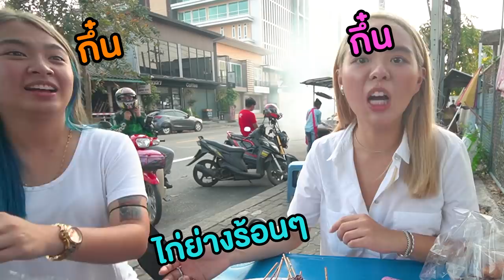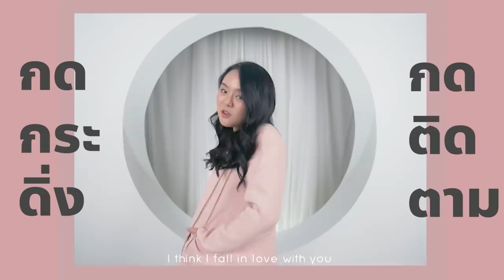ไก่ย่างคนรุม สูตรควันโขมง 10 ปี!!! ขายวันละแค่ 800 ไม้ ไม่จองไม่ได้กิน! 🔥💨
เห็นควันมาแต่ไกล ไม่ใช่ไฟไหม้ แต่คือไก่ย่างคนรุม !!
ไก่ย่างเนื้อแน่นๆ น้ำจิ้มแจ่วสูตร โคตรแซ่บ เท่าแม่ค้า
กึ๋นกรุบๆ ตูดไก่ฉ่ำๆ ตับไก่หวานๆ สะท้านทั้งปากก~
แนะนำ ไก่ปิ้งพี่จิ๊บ อยากกินต้องจอง! ลุยยย